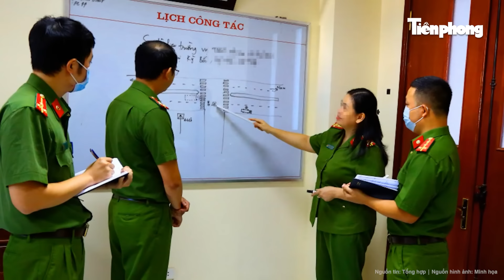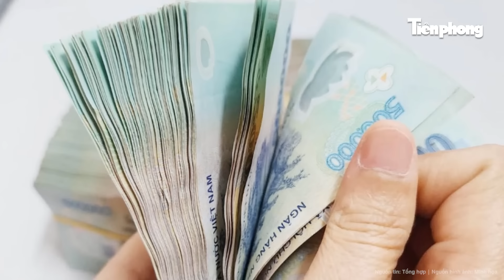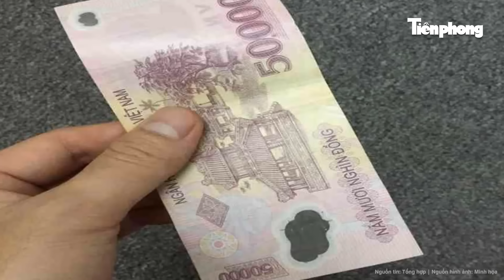Án mạng chấn động Hải Phòng: Thầy cúng nổi tiếng bị sát hại dã man trên cánh đồng vắng | Hồ Sơ Vụ Án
Trọng án | Án mạng chấn động Hải Phòng: Thầy cúng nổi tiếng bị sát hại dã man trên cánh đồng vắng
Vào buổi sáng sớm mùa hè, con đường trên cánh đồng khu 5 (thị trấn Tiên Lãng, huyện Tiên Lãng, Hải Phòng) lác đác người đi làm. Một vài người đi gần kênh nước Trung Thủy Nông bỗng phát hiện có người nằm bất động phía dưới, xung quanh nhiều vết máu loang lổ.